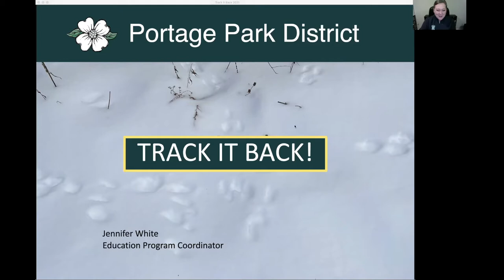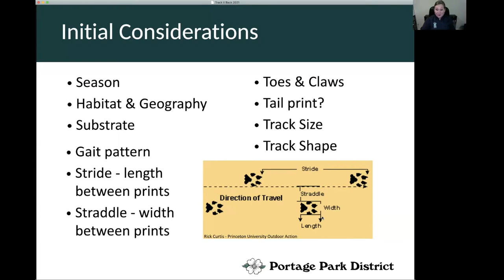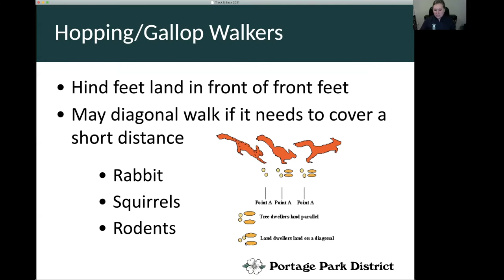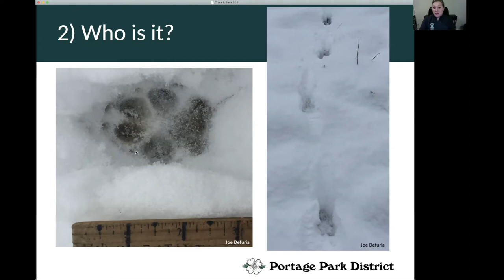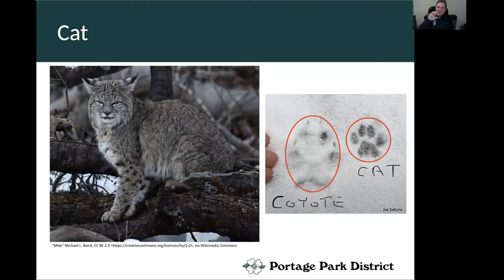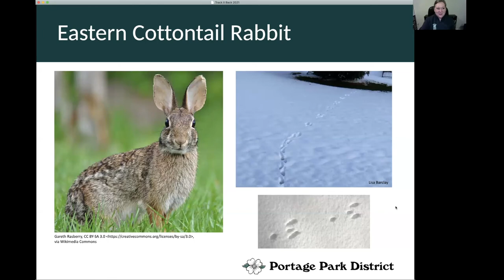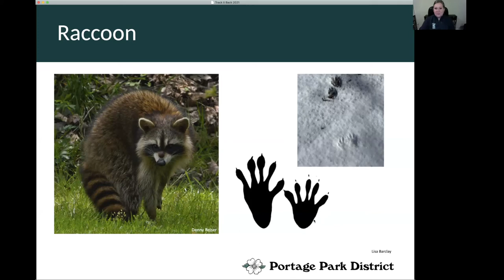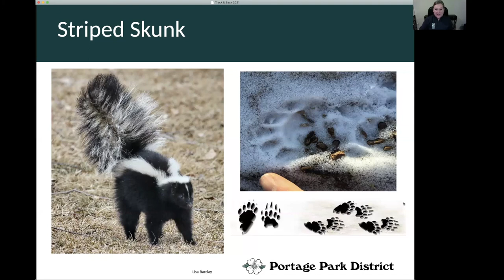Track it Back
Learn basic animal track ID!